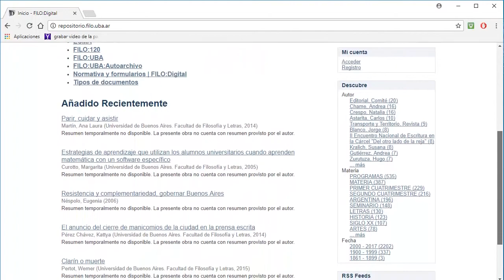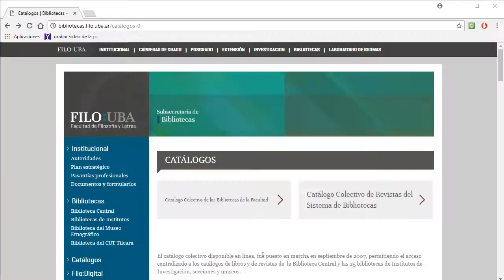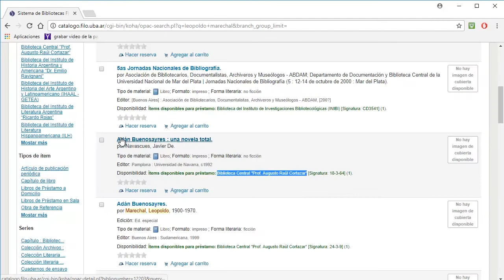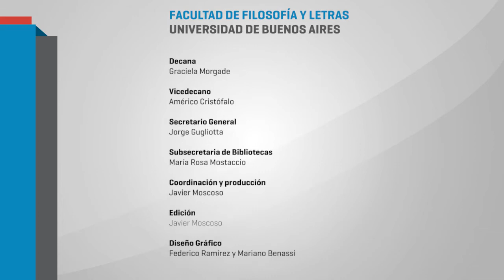Subsecretaría de Bibliotecas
Informe de la Subsecretaría de Bibliotecas 2016